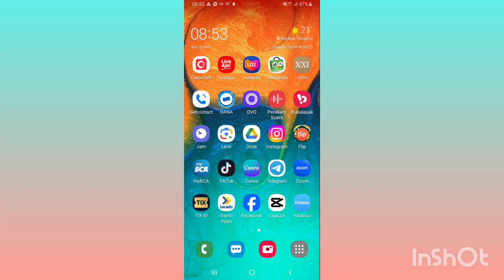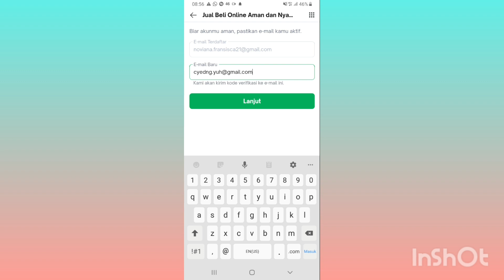Cara Ganti Email Akun Tokopedia